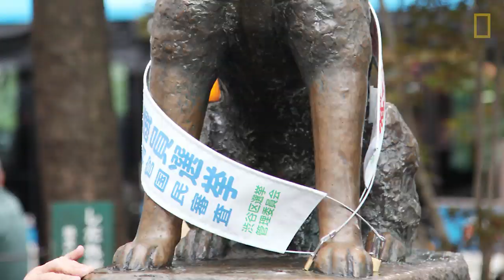Cada noche, esta perra espera a que llegue el tren | National Geographic en Español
En un andén de una estación de tren de Mumbai, una perra parecía esperar a un pasajero. Pero cuando nadie salió del tren, ella lo persiguió. Sameer Thorat, que pasa por la estación, veía la escena cada noche sobre las 11 p.m. La perra siempre esperaba un vagón reservado para mujeres. Thorat se preguntó si estaba abandonada. Puso vídeos online, pero no encontró a su dueño. Otros viajeros descubrieron su camada de cuatro cachorros cerca de la estación. Todavía no se sabe a quién espera la perra, pero durante años otros perros han esperado de forma similar a sus dueños fallecidos.